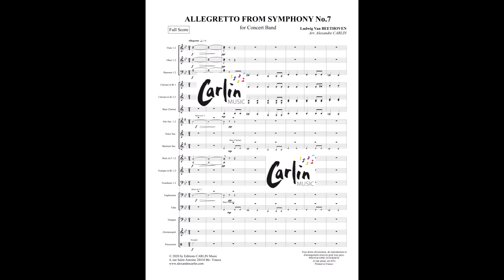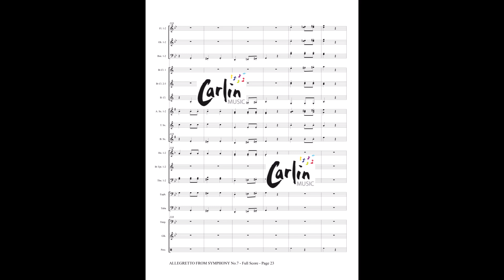Beethoven - Allegretto from symphony No.7 arranged for Concert Band by Alexandre Carlin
Arrangement for Concert Band of this famous symphonic page from one of the best composers of all time : Ludwig Van Beethoven.